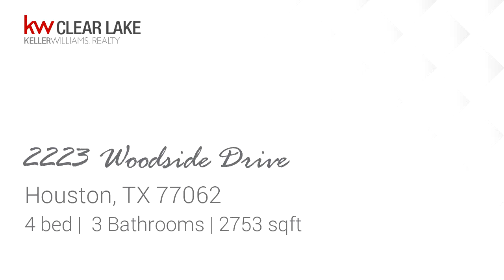Residential for sale - 2223 Woodside Drive, Houston, TX 77062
All new interior paint!  Refrigerator lawn and pool service included in lease!  Custom home in established Bay Forest! Split floor plan with large open kitchen to family room!  Luxurious wood floors and tile throughout the home for carefree maintenance!  Lovely masterplanned community in the upscale area of Clear Lake. Conveniently located to shopping and entertainment!  Easy commute to 45 and Beltway! Exemplary Schools of CCISD

Bedrooms: 4
Bathrooms: 3
Square Feet: 2753
Price: $3,285

05/03/2019 06:29:48 am

Last modified: